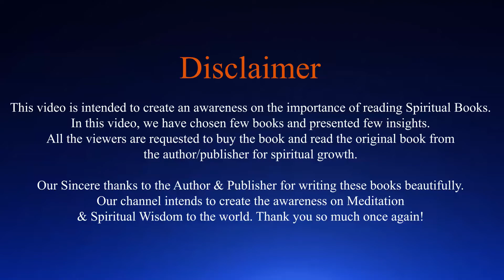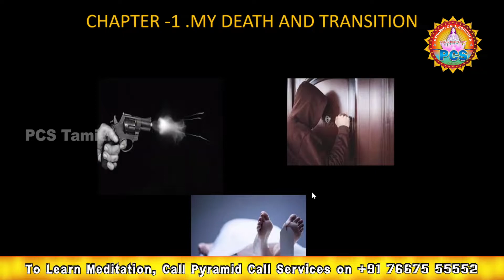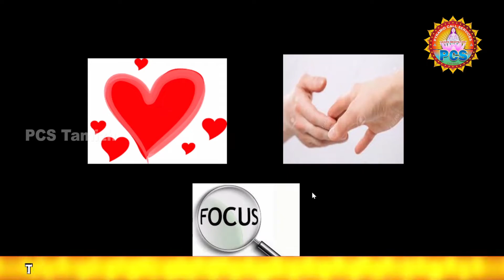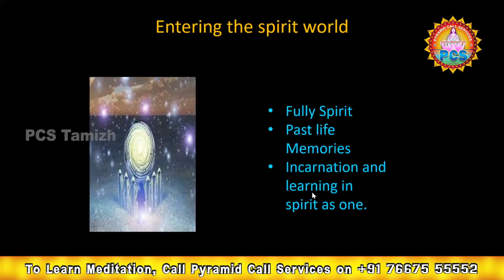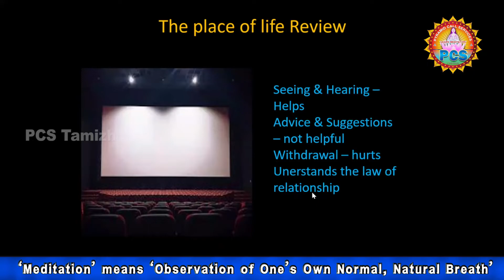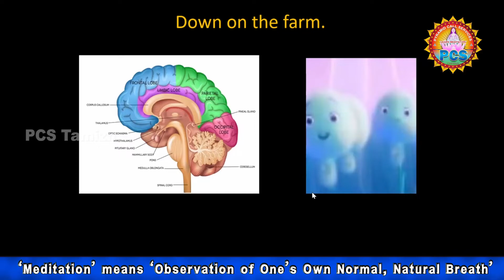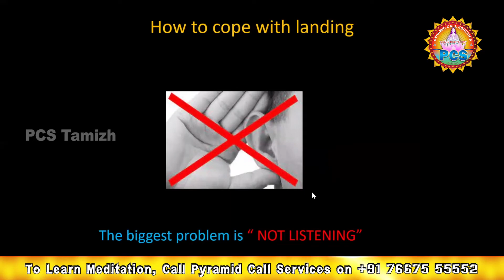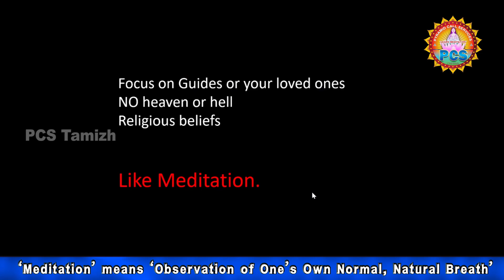EP104 | SwadhyayaYoga | "The luminous landscape of the Afterlife" புத்தகத்தின் ஞானம்-1 | Girija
In this video Girija shares about the wisdom from the book of  "The luminous landscape of the Afterlife". To know more please watch the video.

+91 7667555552